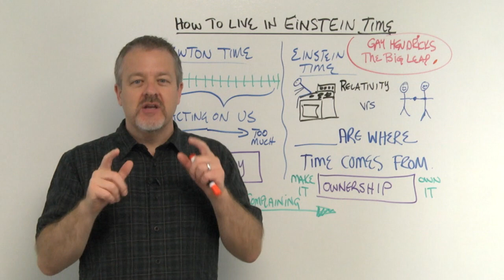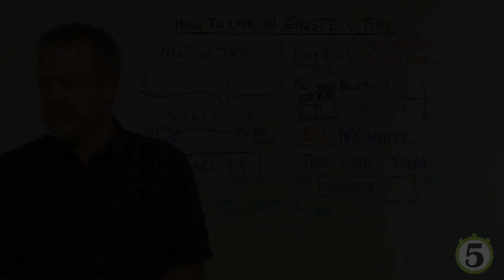How To Live in Einstein Time | Thrive in 5 with Tom Adams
Time is a precious thing, so it should not be wasted. In this episode, we look at the different ways to perceive time and how to make it work better for you.
Timestamps:
00:00 Intro
00:53 Newton Time
02:00 Einstein Time
03:10 You Are Where Time Comes From
04:50 Conclusion